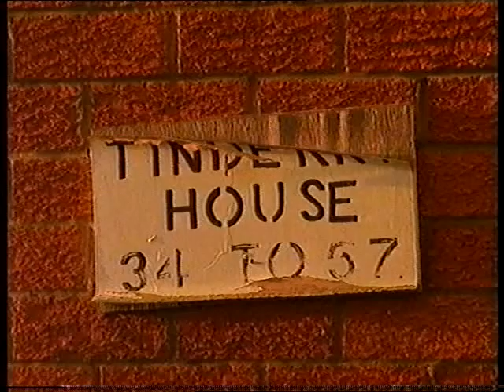The Snowy 2 - The People part 4/6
2 part documentary on the Snowy Hydroelectric scheme.